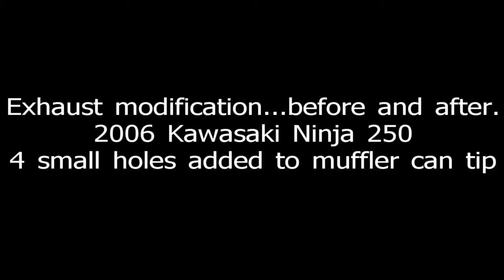DIY free Kawasaki Ninja exhaust modification..2006 Ninja 250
Before and after sounds with free modification of exhaust on a 2006 Kawasaki Ninja 250..sounds deeper and less buzzy than stock...4 holes drilled in the muffler end caps follow me on twitter